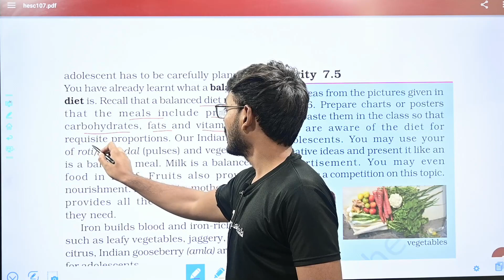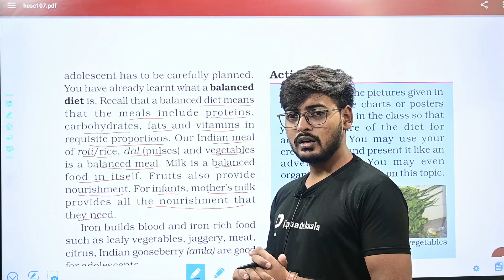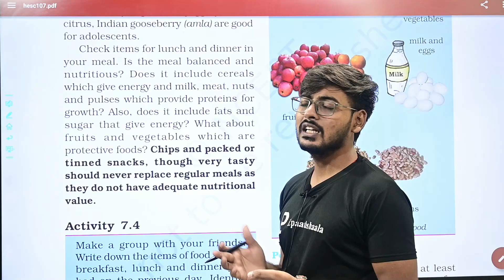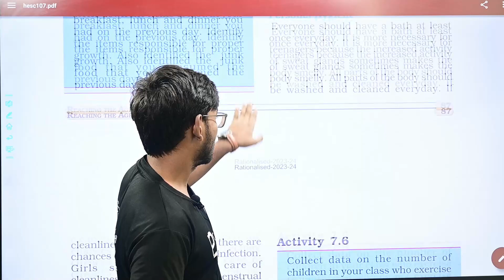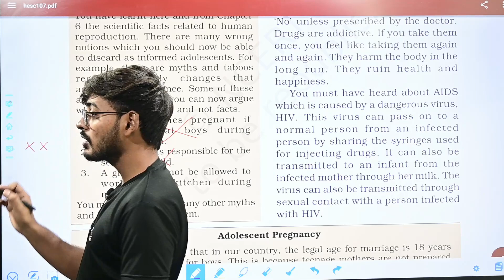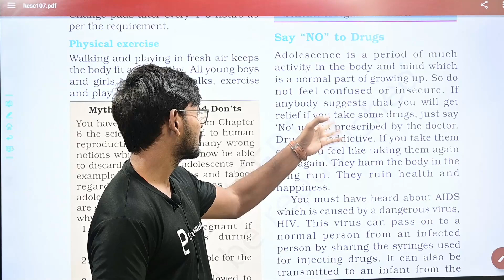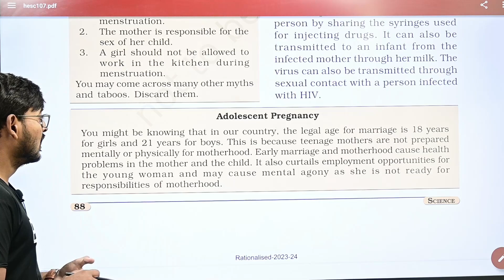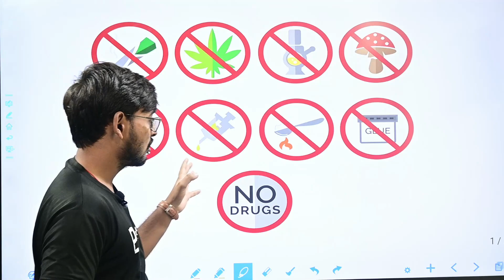CBSE Class 8th Science | Chapter 7 Reaching the age of adolescence | Part - 7 (Session 2023 - 24)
🖋Class: CBSE Class 8th Science
🖋 Subject:  Science
🖋 Chapter:  Chapter 7 Reaching the age of adolescence
✔️ Topics Covered in This Video: Part - 7

NCERT Exemplar Solution Class 8 Science
Chapter 7 Reaching the age of adolescence

Question 1.
What is the other name for duct gland ?
Answer:
Exocrine glands.

Question 2.
Name two duct glands.
Answer:
Tear glands and sweat glands.

Question 3.
What are ductless glands ?
Answer:
Ductless glands are those glands, from which the hormones are directly poured into the blood.

Question 4.
Name any two ductless glands.
Answer:
Pituitary gland and thyroid gland.

Question 5.
Define hormones. [NCT2010]
Answer:
Hormones are secretions from endocrine glands.

Question 6.
Name a gland whose size gets reduced as the child grows older.
Answer:
Thymus gland.

Question 7.
Name the hormone secreted by

adrenal gland
pancreas.
Answer:

Adrenalin
Insulin.
Question 8.
Which gland secretes the hormone thyroxine ?
Answer:
Thyroid gland.

Question 9.
Which gland is known as the master gland ?
Answer:
Pituitary gland.

Question 10.
Name the female sex hormone and where is it produced ?
Answer:
Estrogen is produced in the ovary.

Question 11.
Name the male sex hormone and where is it produced ?
Answer:
Testosterone is produced in the testes.

Question 12.
What is the main function of the sex hormones ?
Answer:
The main function of sex hormones is to control sexual characteristics.

Question 13.
Name the sex glands in male and female.
Answer:
The sex glands are testes in male and ovaries in female.

Question 14.
Apart from estrogen, name the other female hormone secreted by ovaries.
Answer:
Progesterone.

Question 15.
Which gland is responsible for the fatness in the body ?
Answer:
Thyroid gland.

Question 16.
Which hormone causes sweating under fear ?
Answer:
Adrenalin.

Question 17.
What do you understand by puberty ?
Answer:
The age at which girls and boys attain reproductive maturity is known as puberty.

Question 18.
Which is the age of adolescence ?
Answer:
The period of development from childhood to womanhood or manhood is the period of adolescence.

Question 19.
Where are hormones made in the human body ?
Answer:
Endocrine or ductless glands.

Question 20.
What is menarche ?
Answer:
The first menstrual flow is known as menarche.